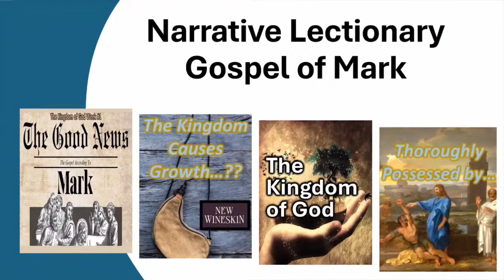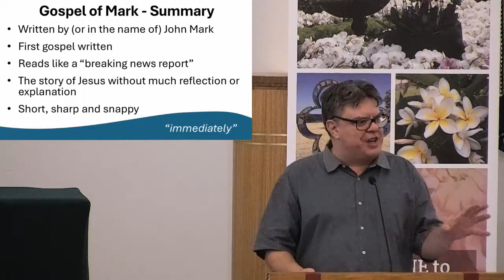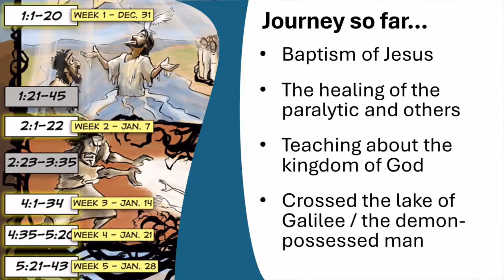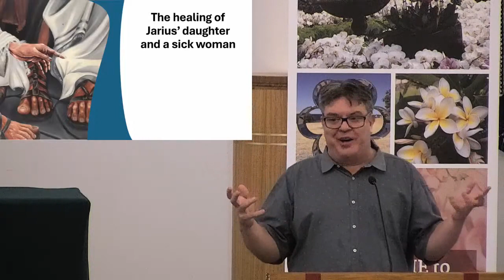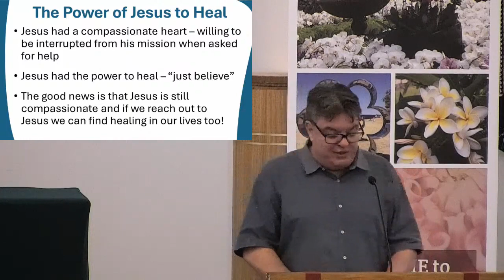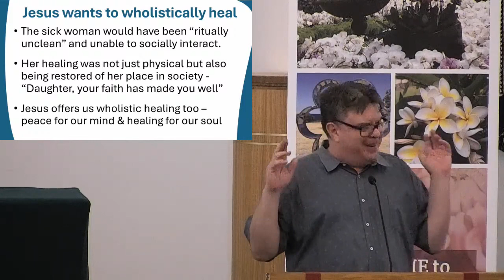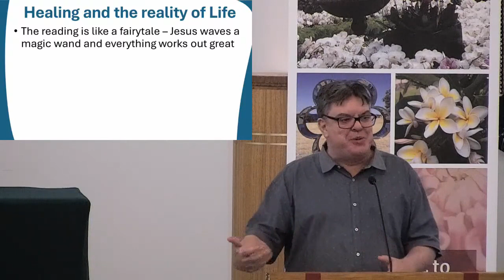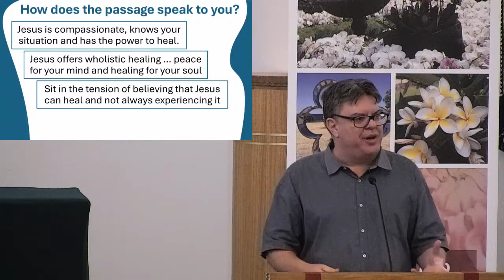Life and Interruptions [9am Sermon]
Narrative Lectionary - Gospel of Mark  "Life and Interruptions"
Preacher: Phil Swain
Bible Readings: Mark 5:21-43

Our pastor Phil is back from holidays to continue the journey through the gospel of Mark that we have been exploring this year.  We are up to Mark chapter 6 and a story of life and interruptions - the healing of a woman who had the faith to reach out to Jesus and the miracle of Jesus raising a little girl from the dead.  These stories highlight the compassion and love that Jesus has for all people and speak of God's power to make a difference in our lives.  Both women in this reading get the perfect outcome ... but this reading also raises the tricky question about why all people don't get the same perfect outcome.  In this service we will explore how our faith allows us to live in this tension of the reality of life that we experience and holding onto the hope that God can indeed bring healing and wholeness.